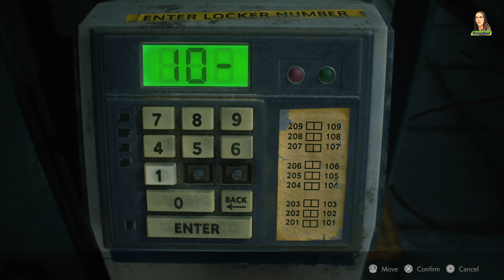West Wing 1F Walkthrough | RE2 2nd Run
West Wing 1F Walkthrough for RE2 2nd Run will guide you to the West Area of R.P.D. and guide you through the Safety Deposit Room, the Safe/Dark Room, the West Office and more!

Claire has made it through the main hall and to the west wing of R.P.D. Now she needs to find every collectible, unlockable, and progress in order to find an escape from Raccoon City! Follow along for the West Office Safe Code, Leon's Desk Codes, the Locker Code for the Locker Room, the 3rd floor locker code and more!

MY GEAR:

Turtle Beach Recon 500 Multiplatform Gaming Headset
AUDIOPRO USB Microphone
Zeanus Gaming Chair
Logitech G535 Lightspeed Wireless Gaming Headset
PlayStation DualSense Wireless Controller
PlayStation®5 console (slim)